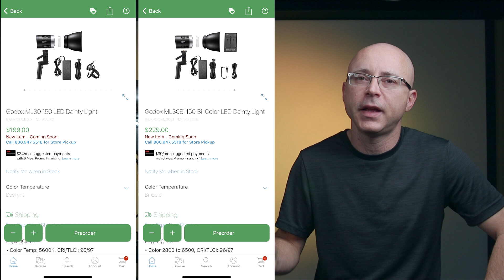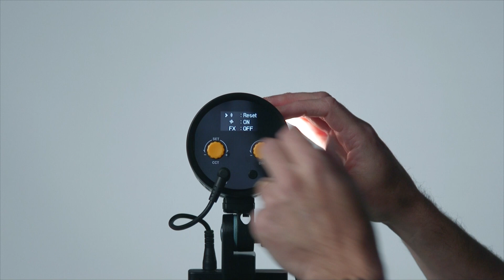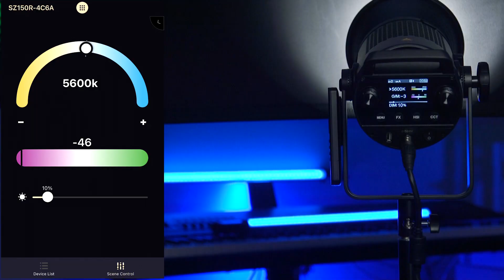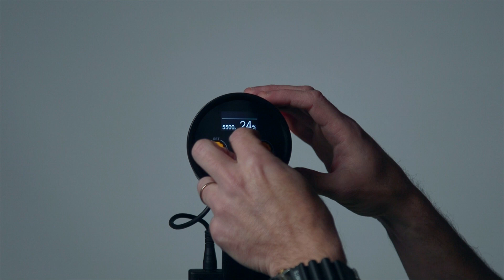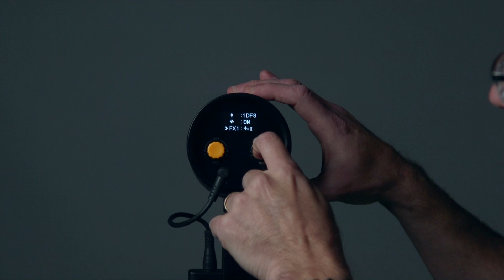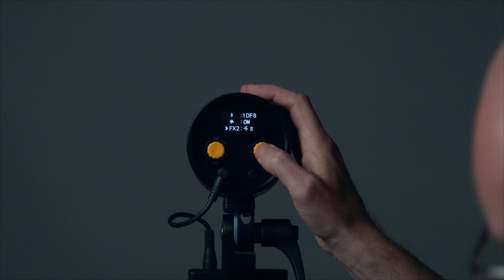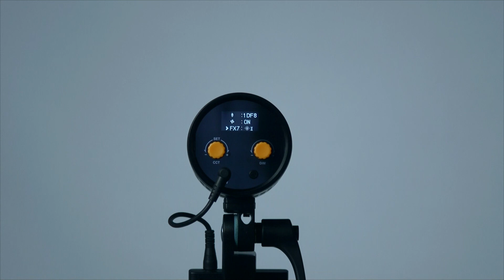Godox ML30Bi Bi Color LED Dainty Light | EVERYTHING You Want To Know!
I'm the FIRST worldwide to receive and review the Godox ML30Bi Bi Color LED Dainty Light! But many times over, I happen to be the first channel worldwide Godox chooses to send me their latest stuff, for the quality and extreme detail I provide. I was also the first to review most brand new items such as the Godox SZ-150R, LD150R RGB panel, SZ-200Bi, the TL-60, ML60, FV-150 the LED-1000Bi, the R-1, and including their new line of audio products as well. This is so cool and exciting for an YouTube creator standpoint and I feel extremely appreciated and honored, so, if you like to subscribe to this channel, every content I provide here follows the same in depth detail.

If you’re new to this channel, the content I provide here is not just about reviewing a product, as my wife and friends call me, I’m the textbook / the “manual” itself kind of guy, and film school, as I throw here and there cinematography and audio tips regarding production and filmmaking as I have been doing this for over 30 years, so, not only you get all that micro detail here, you also get to learn a lot of things. What makes me do what I do here, first of all, is the love and support you guys give me in the comment session, asking questions, which I respond to everything I see there, so thank you again!

Links: BH
Godox ML30Bi
Godox ML30 (daylight)
Godox Ml30 2-Light Kit
Godox Ml60 Ml30 Led Video Light 3-Light Kit

Amazon
Godox ML30Bi
Godox ML-SF3030 Softbox for ML30 ML30BI ML60 ML60BI

D-Tap cable I used to connect the V-Mount baytery to the ML-30

This video demonstrates every possible thing you want to know about this product along with tutorials, the entire manual and tips.. It's so full of information that you don't need to go watch anything else elsewhere.

00:00 Intro and disclosures
1:31 ML30 and ML 60 differences
2:07 Fan noise tests and WAY MORE!
4:08 Actual fan noise
5:15 ML 60 fan vs. ML30 fan noise
6:17 Fan RPM related to brightness
6:30 WHy leave the fan on?
7:31 Keep these lights as a PORTABLE "Dainty" light
8:22 Reflector but no Honeycomb grid exists for a 5" reflector
8:42 3 ways to power this light
9:53 Color temp and green magenta accuracy
11:58 Godox Lite App
16:46 Optional ML30-60 lighting accessories
18:28 If your silicone Tent Diffuser "breaks"
19:37 ML30 and 60 accessories compatible with each other?
20:00 How long will it run on batteries?
22:36 ML 30 in action / indoor tests and lighting tips and techniques
25:31 Godox S2 Bowens Adapter and what NOT to do
28:42 The reflector and performance
30:43 More about the silicone accessories and other things
33:05 Back of the light / Menus
34:23 FX in real time
37:05 Outro